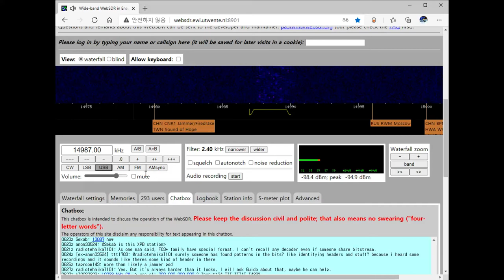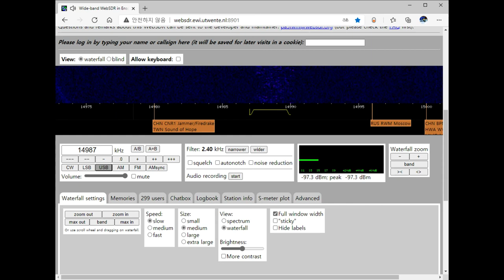XPB On 14987 kHz USB January 26, 2021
XPB is a digital mode of the Russian 7 operator. It utilizes a custom 16-tone MFSK system.
XPB - это цифровой режим российского оператора 7. Он использует специальную 16-тональную систему MFSK.
XPB  는 Russian 7 운영자 의 디지털 모드입니다 . 맞춤형 16 톤 MFSK 시스템을 사용합니다.